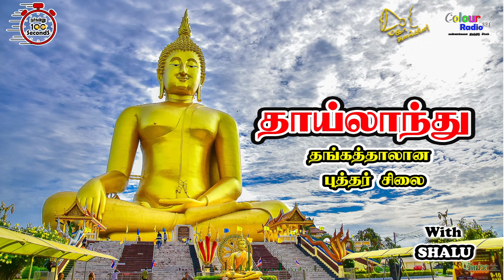இவங்க மொழி பேரே தாய்-ங்க !!!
Colour Radio 321
vannangalai therandhidu seeseam